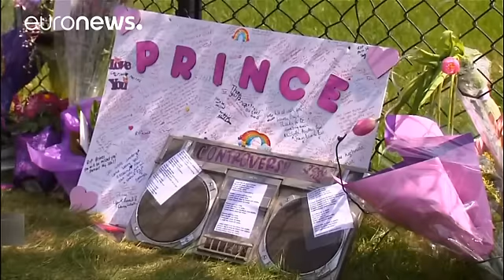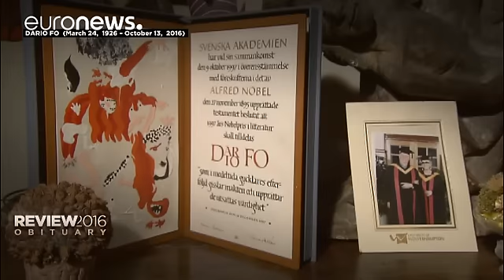Мы вспоминаем... - review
Уходящий год был високосным, и он в полной мере оправдал себя, сняв жатву смертей тех, кого после ухода можно называть великими. Мы вспоминаем...

Мы вспоминаем Дэвида Боуи, который скончался от рака, успев записать свой последний диск, клип одной из композиций показал Боуи распростёртым на больничной кровати, многие поняли, что альбом стал творческим завещанием великого музыканта.

"I re-invented my image so many times that I’m in denial I was originally an overweight Korean woman."DavidBowi…